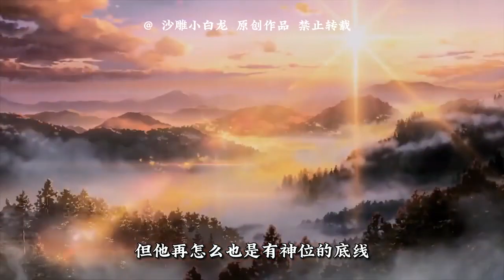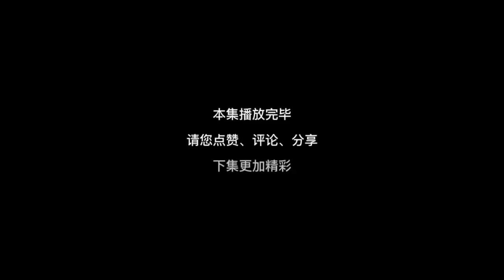【都市降魔人】EP3：堂神面對孩子的狀況也無可奈何，還驚恐的讓把孩子送走，臨走前劉瘸子給了一線生機！ 【沙雕小道士】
堂神面對孩子的狀況也無可奈何，還驚恐的讓把孩子送走，臨走前劉瘸子給了一線生機！